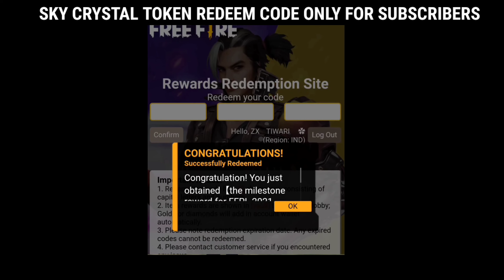FFPL REDEEM CODE TODAY🤩| CLAIM SKY CRYSTAL TOKEN 🛑| 3 FEBRUARY REDEEM CODE | TONIGHT UPDATE FREEFIRE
FFPL REDEEM CODE TODAY🤩 | HOW TO GET SKY CRYSTAL TOKEN IN FREE FIRE 🛑| 500K LIVE WATCHING REWARDS🥳

Cover Topic :-
1) free fire redeem code today
2) free fire redeem code 2022
3) free fire redeem code daily update
4) free fire redeem code today new
5) free fire redeem code site
6) free fire redeem code generator
7) free fire redeem code rewards
8) free fire new redeem code 26 January

free fire new redeem code today 22 January
ff
22 January FFWI REDEEM CODE
ff reward
Redeem Codes 26 January
Redeem
Indian Region
Free fire Redeem Code brazil/New Redeem Code 26 January RedeemCode2021 Free fire Redeem code today 2022ff redeem code

1. Garena Free Fire Indonesia
2. Garena Free Fire Brazil
3. Garena Free Fire Brasil
4. Garena Free Fire India
5. Garena Free Fire Pakistan
6. Garena Free Fire Singapor fire redeem code today
2) free fire redeem code 2021
3) free fire redeem code daily update
4) free fire redeem code today new
5) free fire redeem code site
6) free fire redeem code generators redeem code today

free fire new redeem code today 30 january
free fire world series rewards